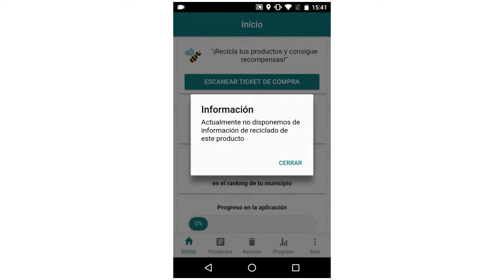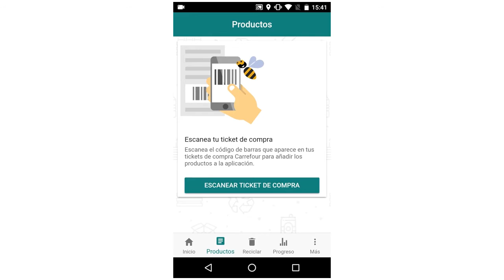¿Sabes si estás reciclando bien tus residuos? (y II)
La iniciativa Recicla Ya, además de enseñarte a reciclar escaneando los comprobantes de compra de Carrefour también te permite averiguar qué reciclar en cada contenedor leyendo el código de barras de las marcas colaboradoras en el proyecto